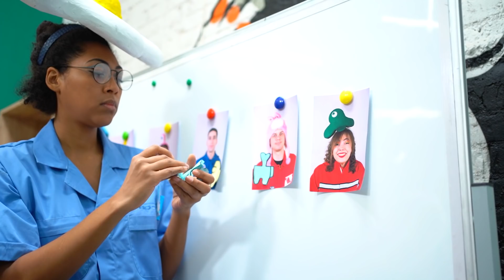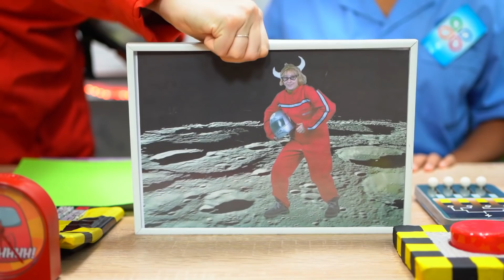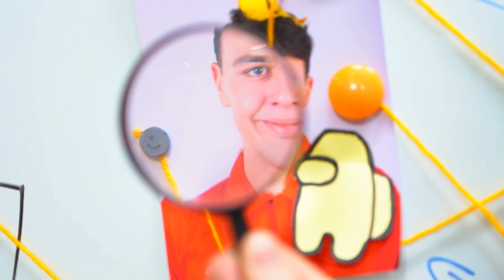If Everything Was Like Among Us / Among Us School Supplies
We adore playing Among Us! And even in college, we prefer to take only the office in the style of the game!

Supplies and tools:
• White-out correction tape
• Light clay
• Modeling tool
• Acrylic paint
• Foam paper
• Lunch box
• Phone case
• Foam board
• Sticker
• Buttons
• Metallic pencil case
• Post-it notes
• Polymer clay
• Superglue
• Ballpoint pen
• Styrofoam
• Tape
• Hole puncher
• Plastic half sphere